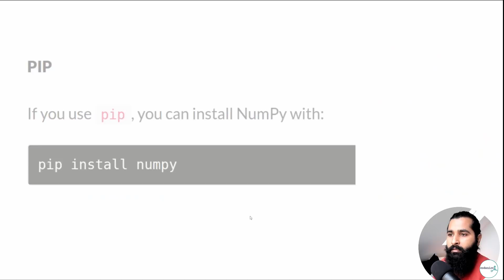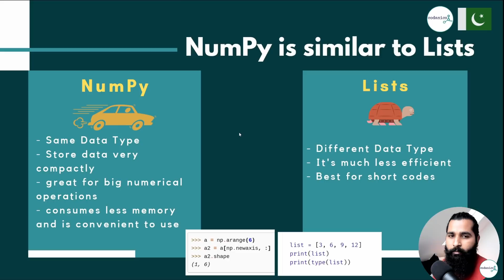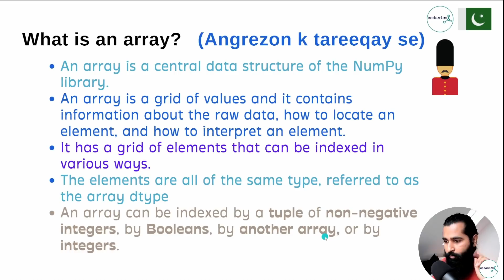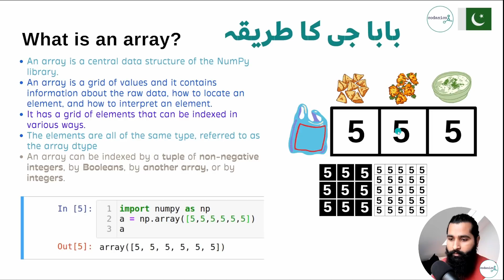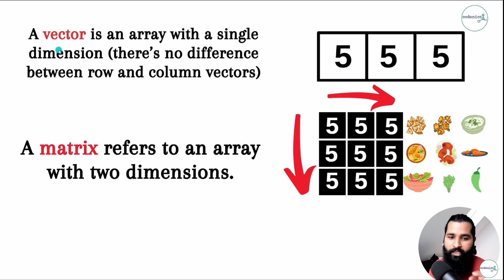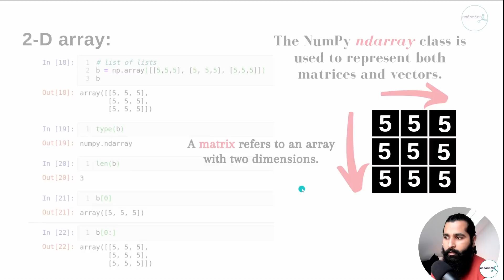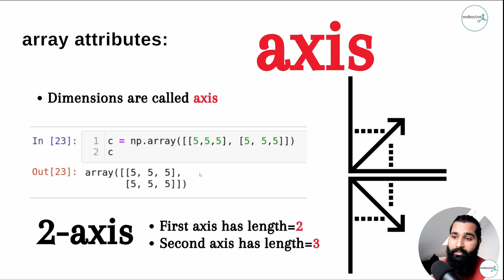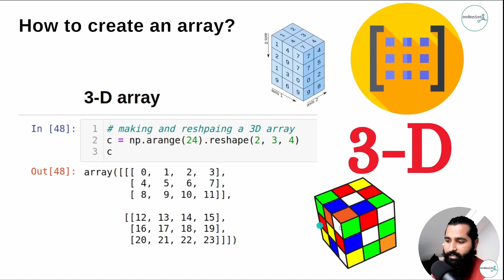15- NumPy in Python for Data Science (Day-7a)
This video describes everything about NumPy (Numerical Python library) which is an important library to be used in Data Science. Data Science with python is an easy task if you are learning in this 40 days long course Python ka CHilla with Baba Aammar. in Urdu language.

Defining an array and working with arrays is an important step of Data Science. I made it really easy with desi tarkay wali examples.
This course will revolve around the basic concepts of using Python for Data Science in Urdu and Hindi language. The target audience for this course in Pakistani National working in data Science or the beginners who want to learn this complete course via registration process. You can register any time with the following
only if you are interested in this 40 days long course (python_ka_chilla with baba_aammar.
More about me: I am Dr Aammar Tufail, your instructor in Python_ka_chilla. My aim is to train people in Data Science, machine learning, artificial intelligence, and deep learning by the end of the year (2022).

If you are keen to learn from this complete course, then here is the playlist for the course

If you want to learn Data Science with R here is the completed and uploaded course in urdu,

If you have any questions, you can always write in the comment section of the video, you have a question about.